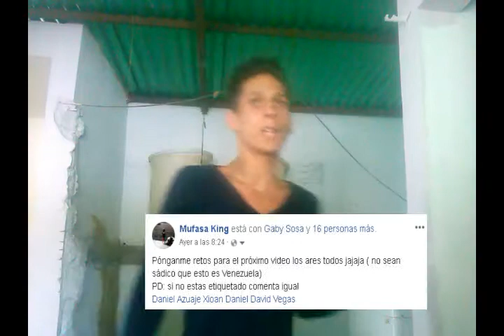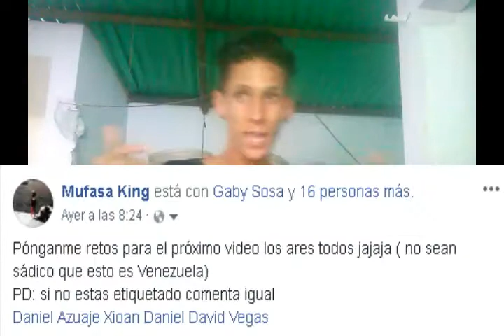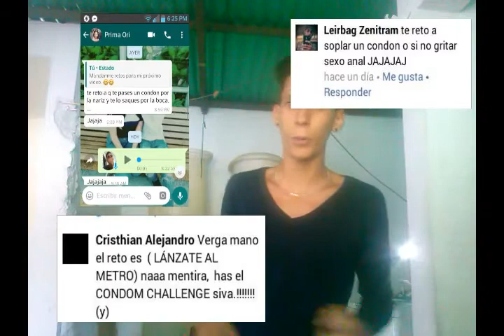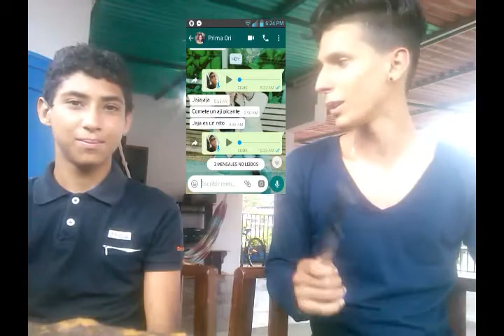Retos De facebook Parte 1!!!